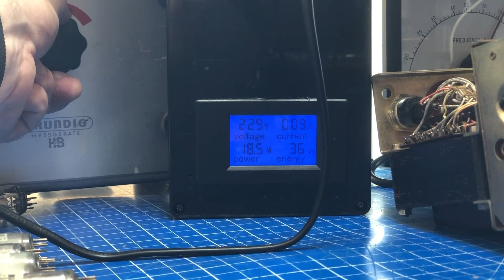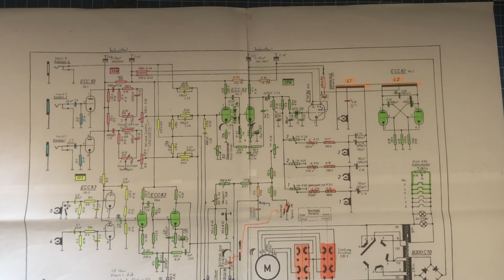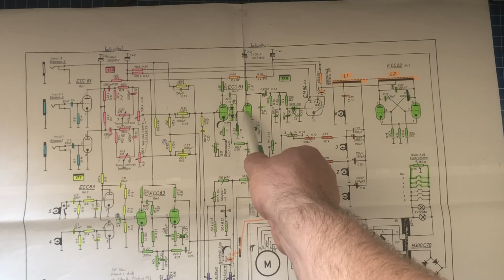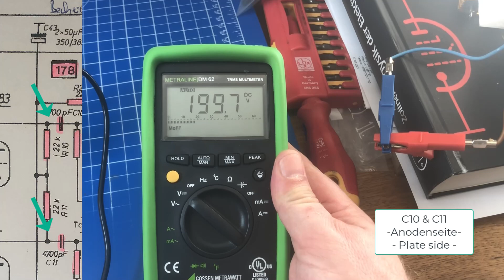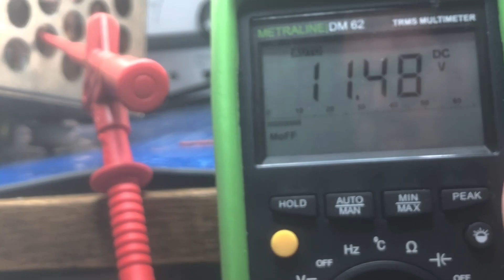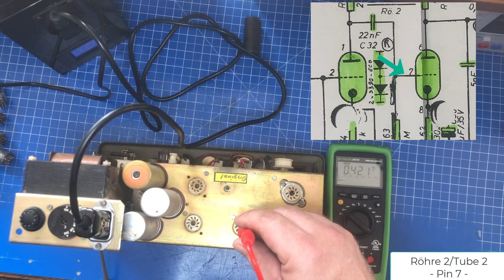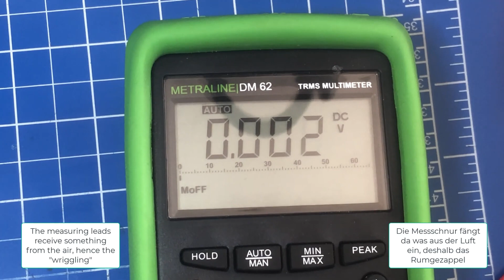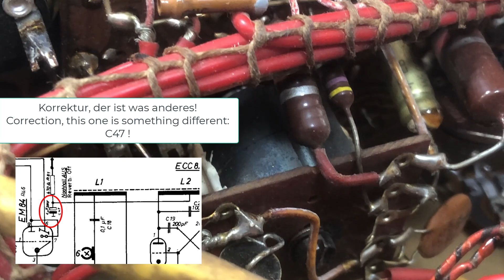HV-Elkos und Koppelkondensatoren in der Schaltung prüfen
Ergänzungsvideo zum 3. Video des Echolette E51 Projektes:
Wer die üblichen verdächtigen Kondensatoren (siehe ) nicht alle einfach so tauschen will, sollte aber prüfen, bei welchen es alternativlos nötig ist. Es wäre zu viel Aufwand, jedes Bauteil auszulöten und extern zu prüfen - besser geht es in der Schaltung und vor allem unter realen Spannungsbedingungen.

Dieses Video zeigt, wie das geht und was man beachten sollte, wenn man so alte Geräte das erste Mal nach langer Zeit wieder an den Strom anschließt.

Stichworte: Röhrenverstärker reparieren, Gitarrenverstärker reparieren, Radio